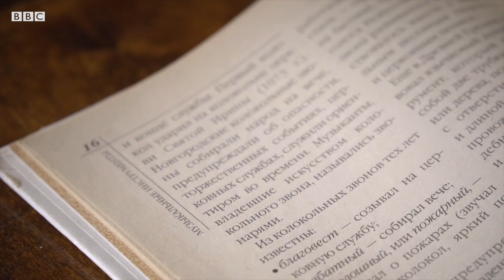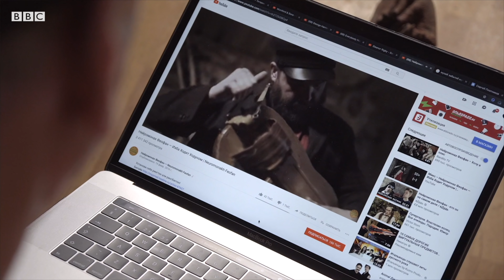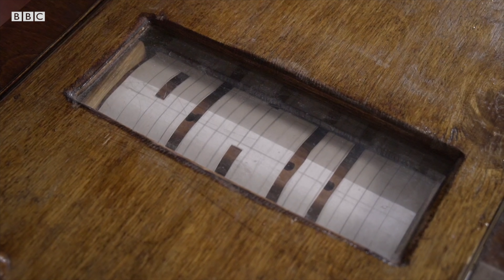Не одним Нейромонахом Феофаном единым [4K]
Герой нашего видео Сергей Плотников возрождает народные русские инструменты в «Музее забытой музыки». Об этой небольшой комнате в местном дворце культуры знают далеко не все воронежцы, зато туда съезжаются поклонники старинной музыки со всей России.